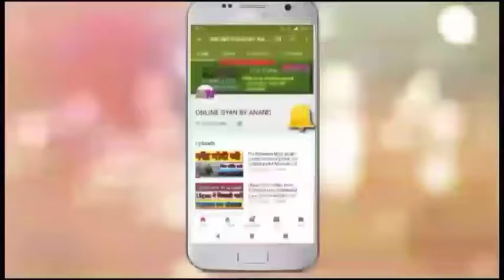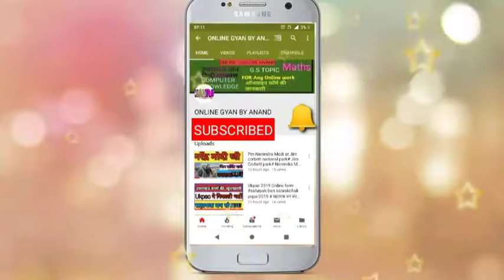Indian railways # under water train in India under water train # Kolkata hugali river under water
Hey guys
Is video m Aaj m apko bataunga ...
Under water train Kay baray m jo Kolkata Kay hugali river Kah nichay ban Gaya ha

For more current affairs video ☝️☝️☝️☝️☝️